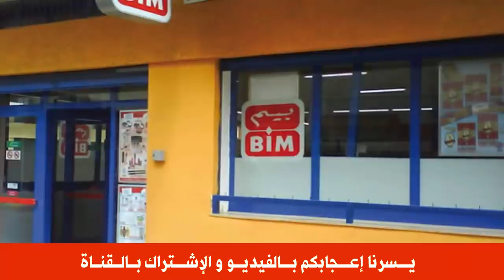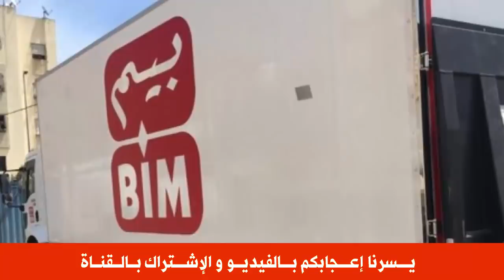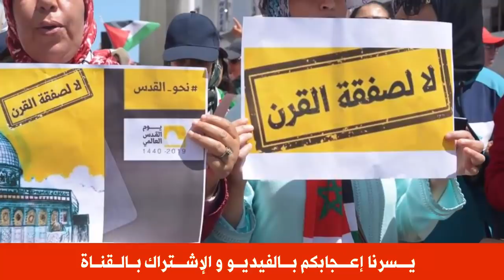عـاجل .. الاتحاد الافريقي يصـ ــدم الجزائر و يدعم المغرب حـ ــول ليبيا !!!